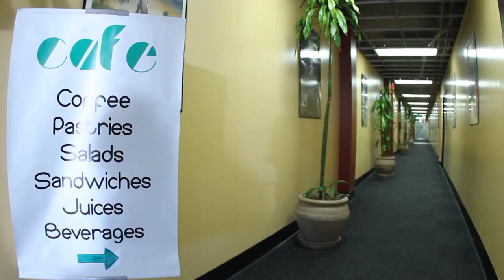HPC 1 by Ray Productions 2014